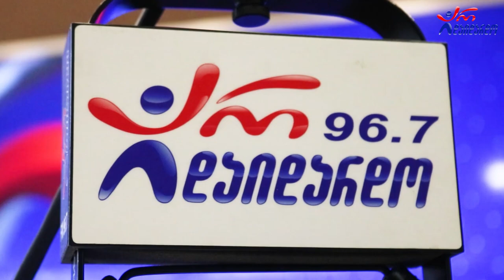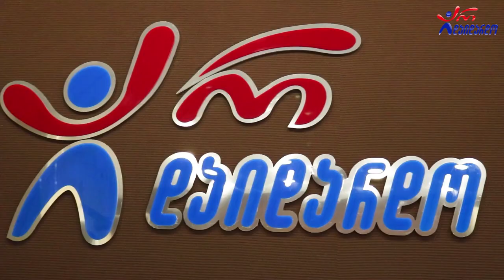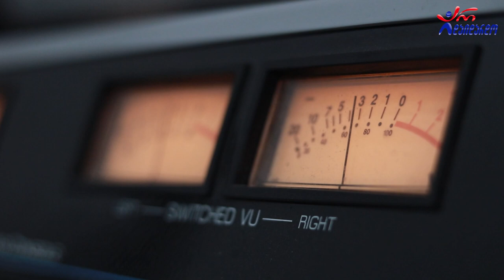პაატა ბურჭულაძე. პრემიერა გადაცემაში "რადიო დუეტი". 2.12.2022. ვიდეო კოლაჟი / Paata Burchuladze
2022 წ.  2 დეკემბერი
☛ პარასკევი - 17:00. გადაცემა "რადიო დუეტი თაკოსთან ერთად". სტუმრად პაატა ბურჭულაძე. ვიდეო კოლაჟი